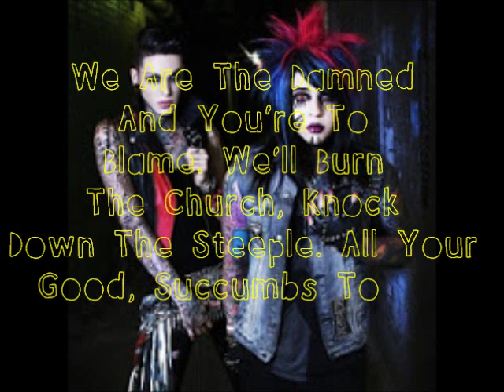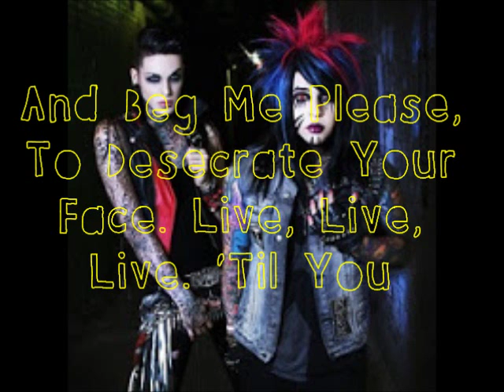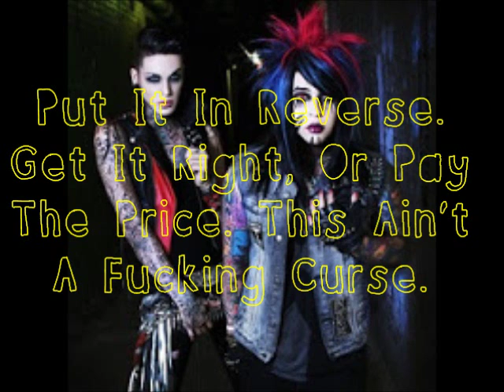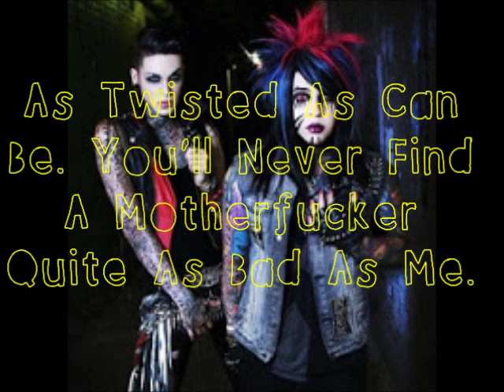Blood On The Dance Floor-Pure Fuckin' Evil feat William Control Lyrics